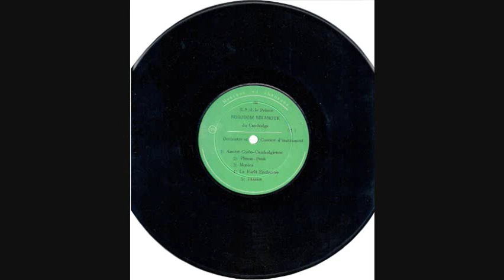Passion - Norodom Sihanouk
Musique et Chansons de S. A. R. le Prince Norodom Sihanouk du Cambodge
Orchestre et Concert d'instrument (Side 1)